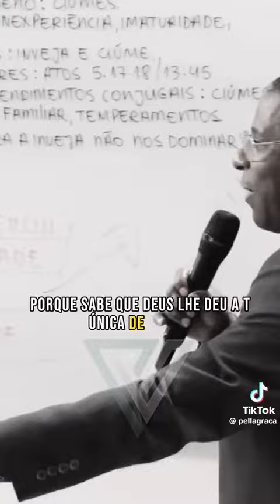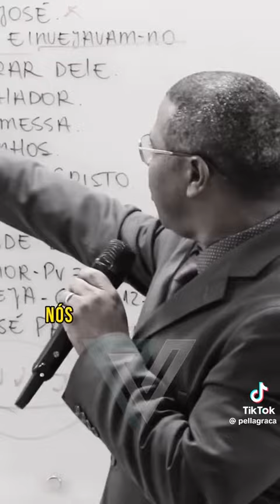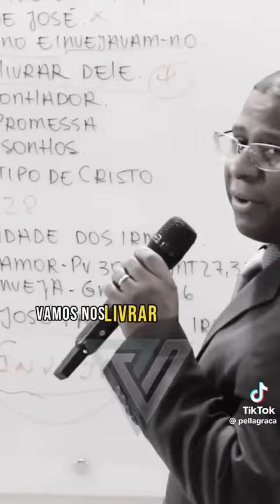Oziel Gomes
Vídeo de Flávio